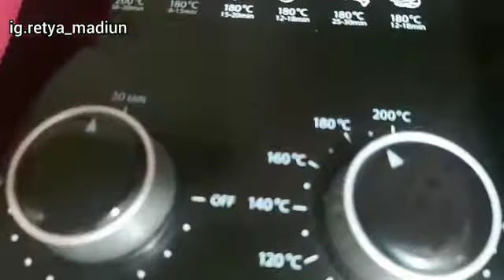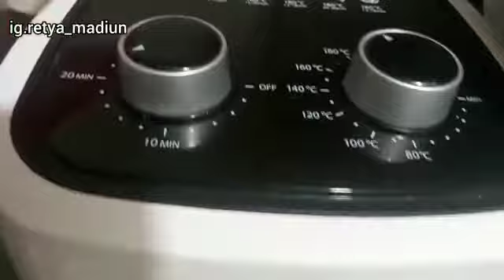Supermarket dihongkong kembali normal ‼️ activitas tkw Dari pagi sampai sore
q Akan sharing activitas q Dr pagi sampai sore hari . o iya Dan keadaan supermarket dihongkong dah kembali normal LG ya.

bisa sharing diig q ya